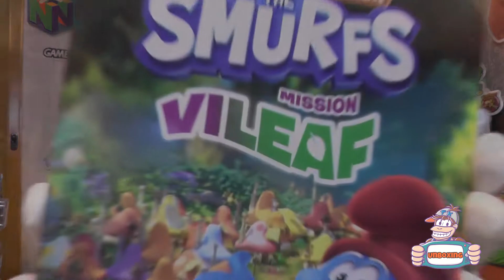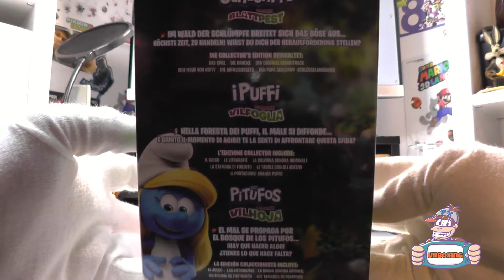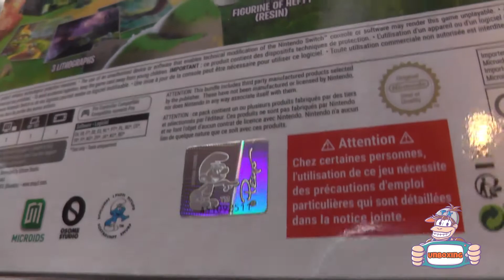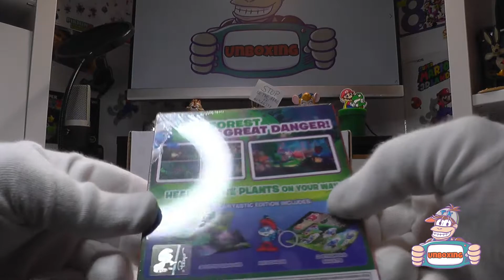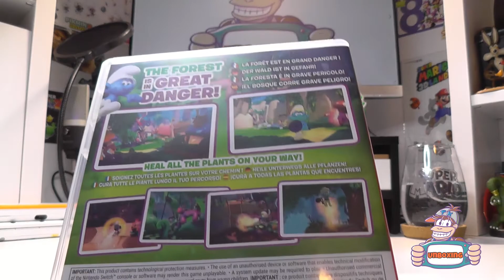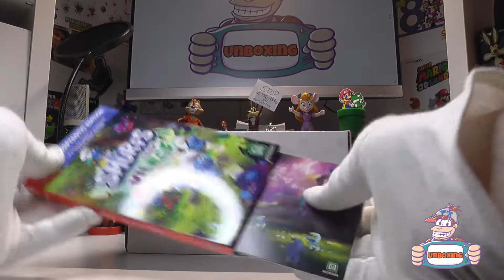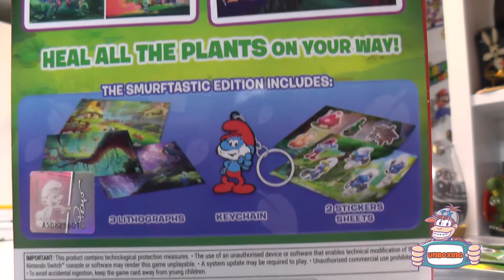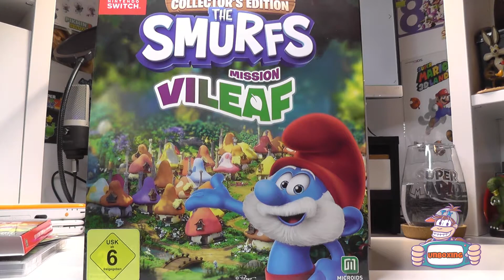Die Schlümpfe: Mission Blattpest Collector Edition Switch Unschlumpfing (Unboxing)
Da brat mir doch einer nen Schlumpf:
Endlich wieder mal ein Schlumpf Jump'n'Run. Wir haben die "Collector's Edition" von "Die Schlümpfe - Mission Blattpest" für euch ausgeschlumpft (für Nichtschlumpfer: ausgepackt).

Das Spiel bekommt ihr u.a. bei Amazon.

Die Schlümpfe - Mission Blattpest Collector's Edition
Die Schlümpfe - Mission Blattpest

(Zur Transparenz: Diese Amazonlinks sind "Reflinks", über diese unterstützt ihr unseren kleinen Kanal OHNE Mehrkosten für euch.)

- *Amazon Shopping

→ Feedback erwünscht!